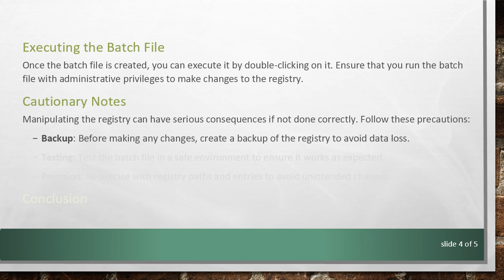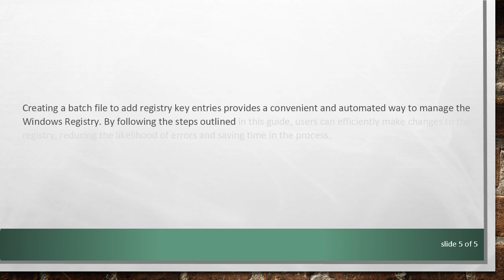How to Add Registry Key Entries Using a Batch File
Learn how to manipulate the Windows Registry through a batch file, enabling you to automate the process of adding key entries. This guide provides step-by-step guidance on creating and using batch files for efficient registry management on Windows.
Adding Registry Key Entries Using a Batch File

The Windows Registry is a crucial database that stores settings and configurations for the operating system and installed applications. Modifying the registry manually can be time-consuming, especially when dealing with multiple entries. In such cases, using a batch file to add registry key entries can streamline the process and automate repetitive tasks.

Before delving into the creation of a batch file, it's essential to understand the structure of the Windows Registry. The registry is organized hierarchically, with keys, subkeys, and values. A batch file can be used to add new keys and values to the registry.

Creating a Batch File

Follow these steps to create a batch file that adds registry key entries:

Step 1: Open a Text Editor

Open your preferred text editor, such as Notepad, to create the batch file.

Step 2: Write the Batch Script

Write the commands in the batch file to add registry key entries. Below is a simple example that adds a key under the HKEY_LOCAL_MACHINE hive:

Replace "YourKeyName" with the desired name for your registry key.

Step 3: Save the Batch File

Save the file with a .bat extension, for example, "AddRegistryKey.bat".

Executing the Batch File

Once the batch file is created, you can execute it by double-clicking on it. Ensure that you run the batch file with administrative privileges to make changes to the registry.

Cautionary Notes

Manipulating the registry can have serious consequences if not done correctly. Follow these precautions:

Backup: Before making any changes, create a backup of the registry to avoid data loss.

Testing: Test the batch file in a safe environment to ensure it works as expected.

Precision: Be precise with registry paths and entries to avoid unintended changes.

Conclusion

Creating a batch file to add registry key entries provides a convenient and automated way to manage the Windows Registry. By following the steps outlined in this guide, users can efficiently make changes to the registry, reducing the likelihood of errors and saving time in the process.